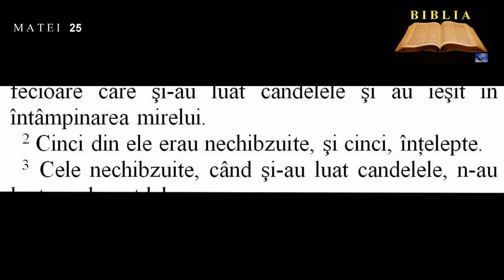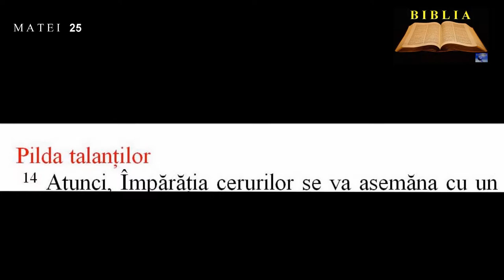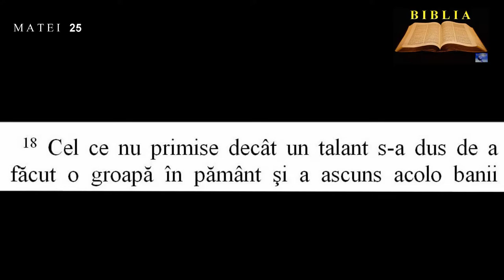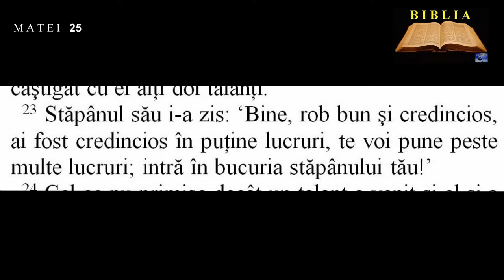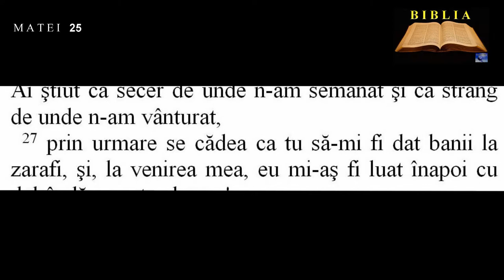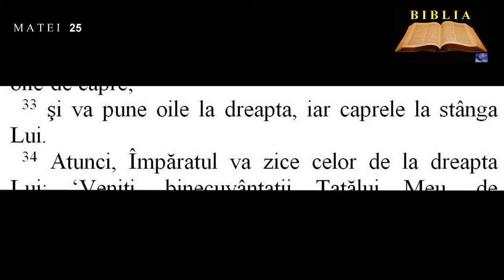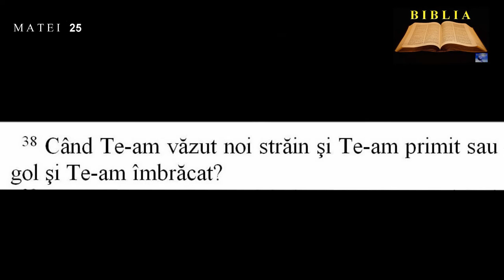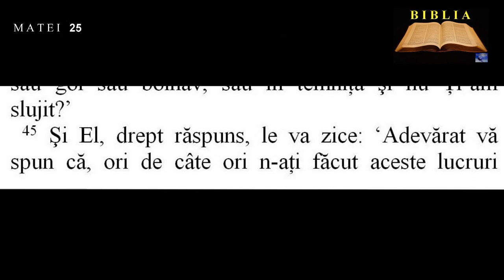MATEI 25 - Pilda celor zece fecioare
00:00:00  Pilda celor zece fecioare
00:01:51  Pilda talanţilor
00:04:53  Judecata viitoare